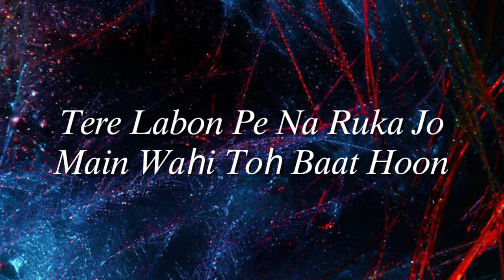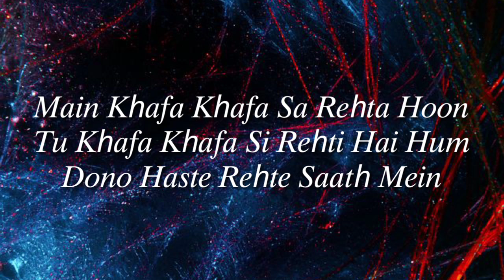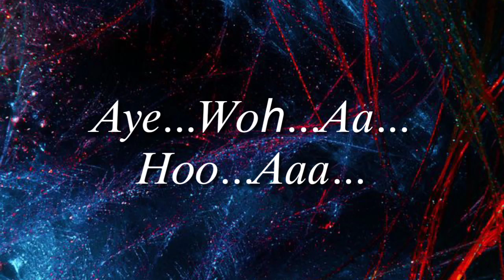Zara Zara (LYRICS) - Stebin Ben | Piyush Shankar | Abhendra Kumar Upadhyay | Dee music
Song: Zara Zara
Singer: Stebin Ben
Music Composer: Piyush Shankar
Lyricist: Abhendra Kumar Upadhyay
Star Cast - Stebin Ben & Amyra Dastur

LYRICS :
Main Din Se Tere Sath Tha
Tere Bina Main Raat Hoon

Tere Labbon Pe Na Rooka
Joh Main Wahi Toh Baat Hoon

Main Zara Zara Sa Mujh Mein Hoon
Tu Zara Zara Sa Khud Mein Hain
Hum Poore Poore Hote Saath Mein

Aankhon Ki Halat Meri Barsaat Si Hain
Kuch Din Ki Zindagi Hain Kuch Raat Ki Hain

Woah Aankhon Ki Halat Meri Barsaat Si Hain

Tukkde Mere Bhi Tum Ko Chubhhte Rahenge
Dil Kaanch Ka Hain Dhadkan Bhi Kaanch Ki Hain

Main Khafa Khafa Sa Rehta Hoon
Tu Khafa Khafa Si Rehti Hain
Hum Rono Hasste Rehte Saath Mein

Dee music, Deemusic, DeeMusic, Dee Music, DEEMUSIC, Dee music.